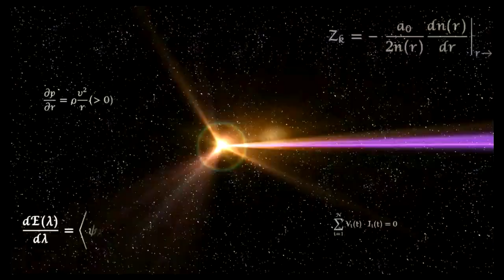Super Smash Bros Ultimate Amiibo Fights – Sora & Co #367 Item battle at Summit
Shout out to Vivi Chu for the request, Thanks!!!  Which amiibo would you like to see battle it out next? Smash On!!! I wanted to apologize ahead of time if you do not see your requests right away. Unfortunately I'm still a couple of days behind, but I make sure I go through all the requests. Please understand I'm not neglecting any request, I go through all the requests in the order they were received, so please bare with me a little longer and enjoy this wonderful community that everyone has help me built :) Thank you for your time and patience!